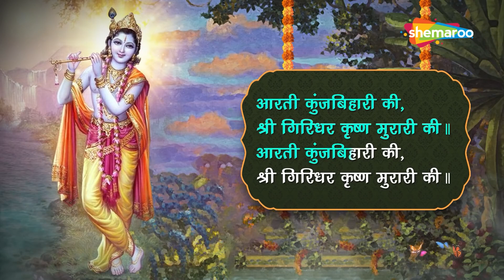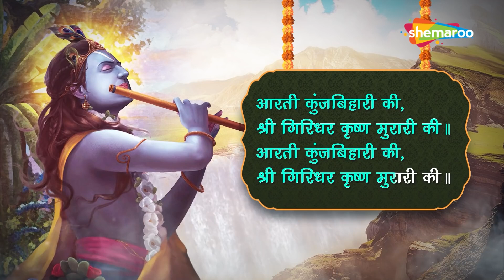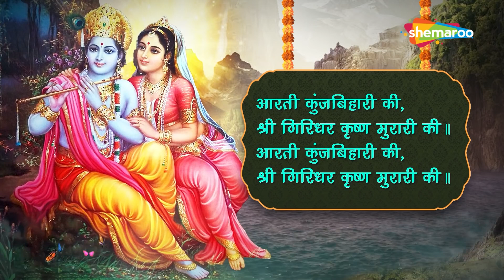Aarti Kunj Bihari Ki | Anuradha Paudwal | Shri Krishna Aarti Lyrical | Shemaroo Bhakti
Song: Aarti Kunj Bihari Ki

Shree Krishna Janmashtami 2024 -  जन्माष्टमी का पावन पर्व भगवन श्रीकृष्ण को समर्पित है| इस दिन भगवन श्री कृष्णा का जन्मोत्सव धूम धाम के साथ मनाया जाता है| जन्माष्ठमी जिससे गोकुलाष्टमी भी कहा जाता है, भगवन कृष्णा के जन्म के उपलक्ष में पुरे भारतवर्ष में मनाया जाता है|